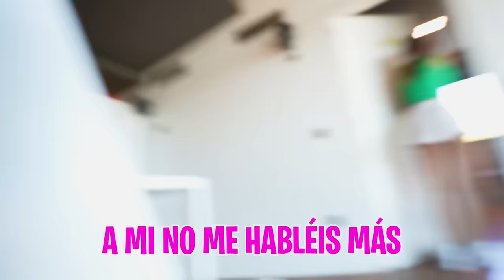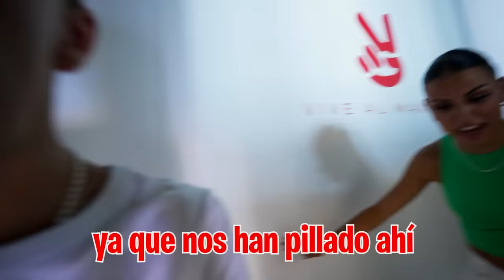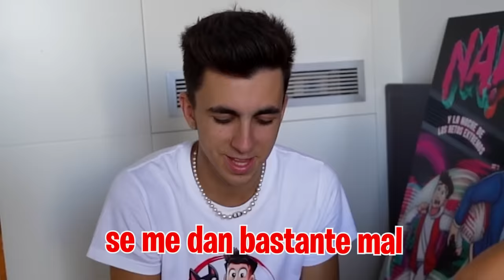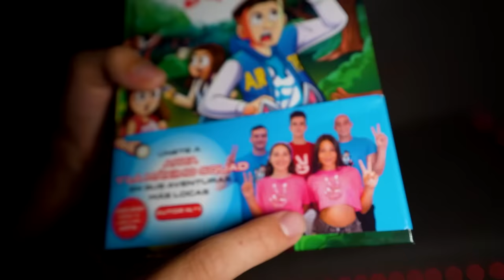MI HIJA SE ESPOSA A MI HERMANO…*muchísimo salseo*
A mi hija le gusta mi hermano y no sabe que hacer para salir con el así que ha decidido esposarse con el de sorpresa durante 24 horas.